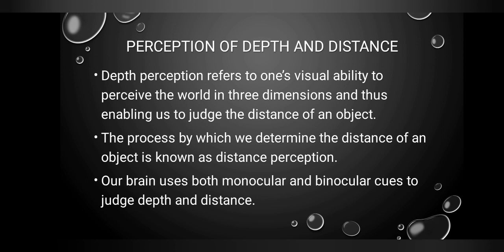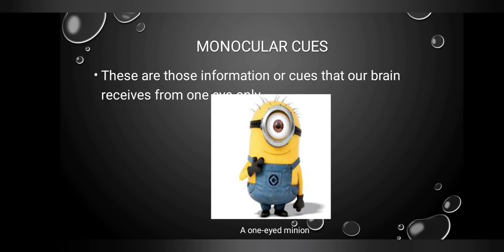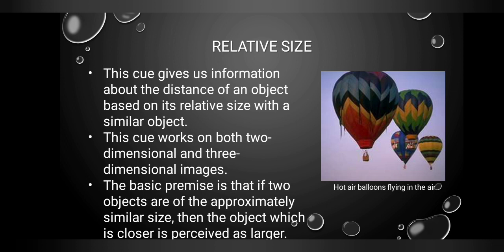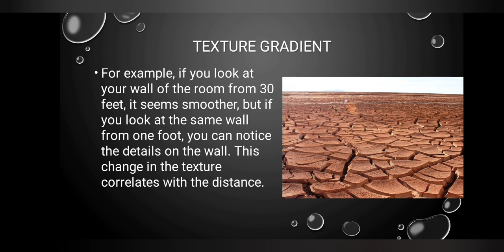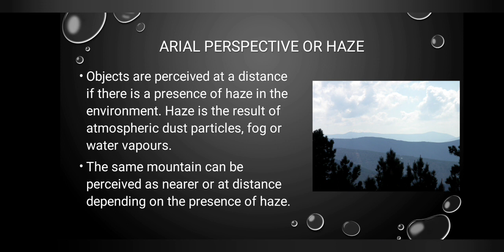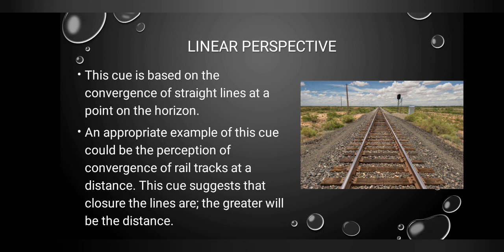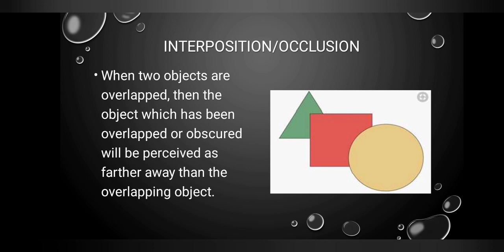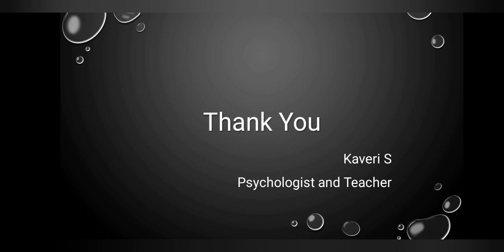Depth Perception: Monocular Cues IGNOU Syllabu I in Malayalam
**Copyright:- All content published on this channel is protected under the copyright law.**